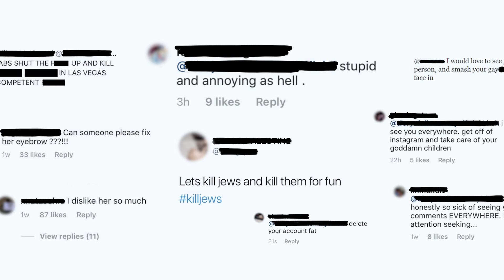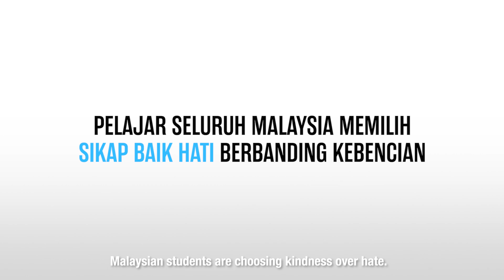StandTogether is back!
The StandTogether National Kindness Week campaign is back for the third year, and it's going to be bigger than ever! Join the nationwide Kindness Revolution by signing your school up